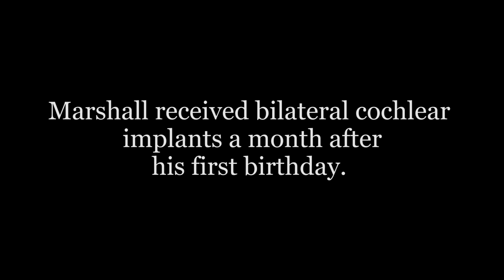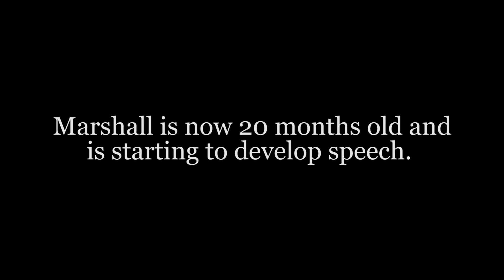Cochlear Implants: Marshall's Story - Boys Town National Research Hospital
The Cochlear Implant Center at Boys Town National Research Hospital has served children and adults with severe or profound hearing loss for more than a decade with comprehensive clinical services. Watch how cochlear implants have changed Marshall's life.  For more information on our Cochlear Implant services,